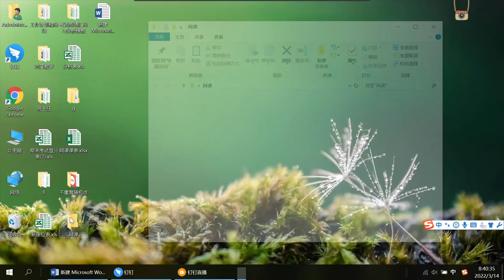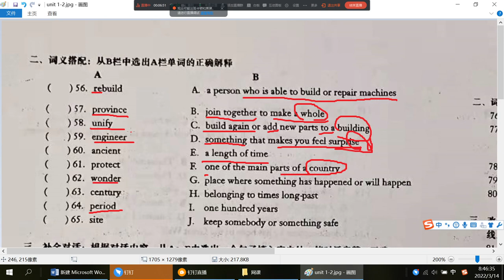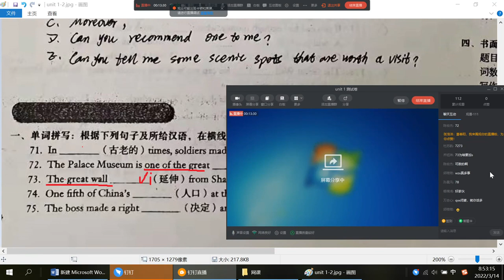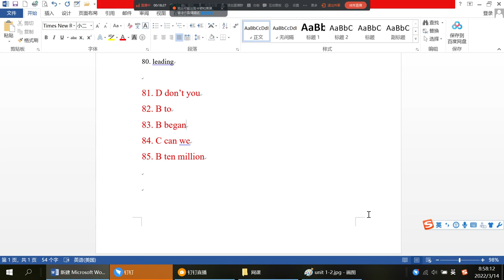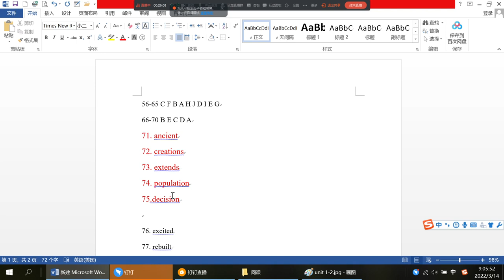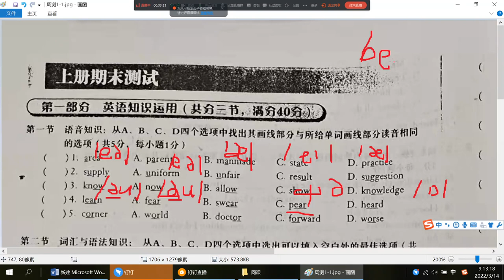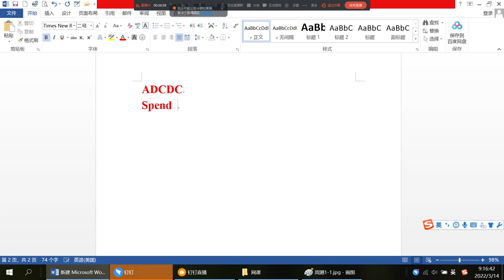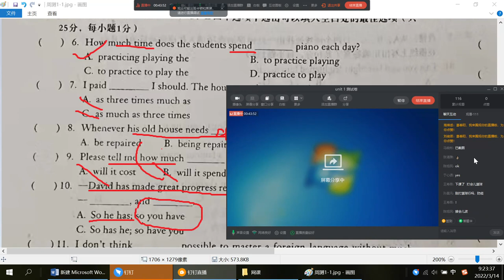unit1 测试卷 English unit1 test paper